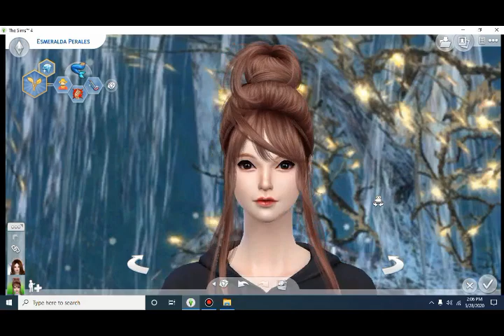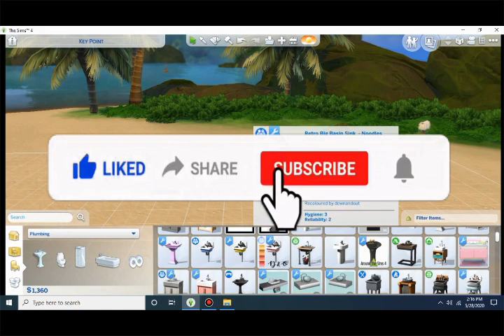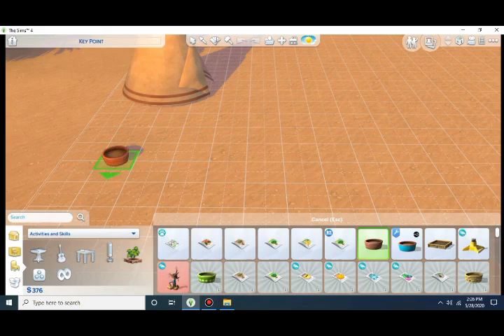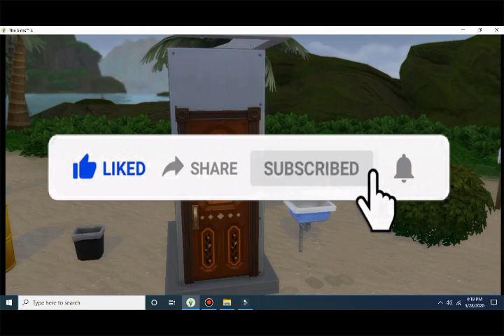TS4 |The sims 4 GP Indonesia| RagstorichesChallenge | Putri Duyung Yang Terlantarkan #1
Hello guys kembali lagi bersama Rinbabo divideo gameplay baru
The sims 4 Rags to riches challenge Dengan judul "Putri Duyung Yang Terlantarkan"
Gimana nasib seoarang putri duyung yang tanpa siapa2 dan apa2 bisa bertahan dihidupnya?
Apakah yang bakal terjadi padanya?
Ayo nonton bersama guys dan semoga menghibur ya videonya